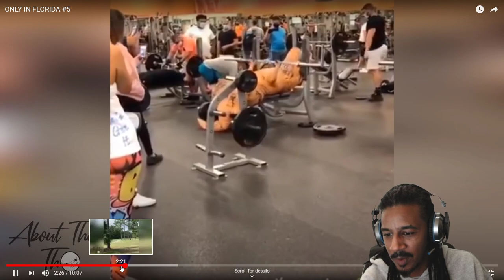DYT GUTTA 937 REACTS - ONLY IN FLORIDA